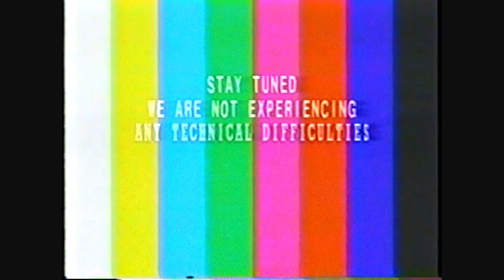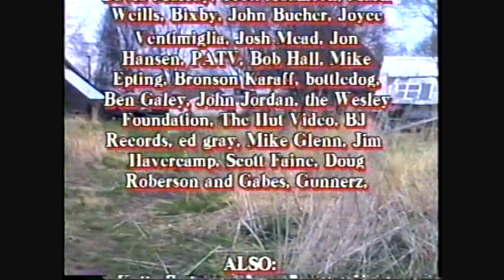Feedlot Television - Episode 15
Episode 15 begins with Mr. Blandings Dreamhouse at Gunnerz, which jumps right into a kinetic performance of "Pink Freud" by bottledog!. Scrid tears it apart at Gabes next, followed by a nice break for some pancakes. And at Gunnerz, The Slimtones slam out another great song. Ending the show is an art video by Femur that I actually remember being a part of. getting attacked in a crowded kitchen while wearing a paper bag on your head and acting liking a spazz is something else. I highly recommend it. Stay weird, people.